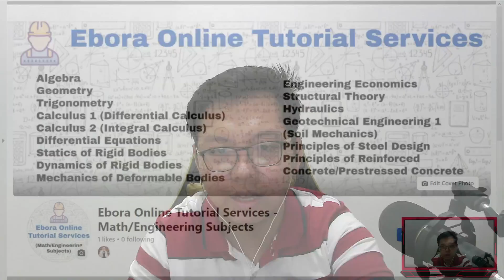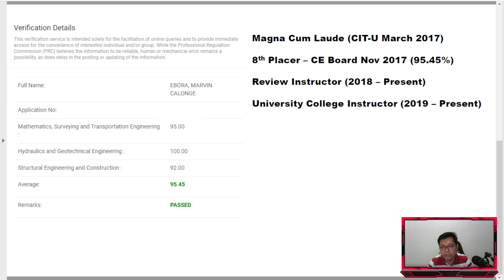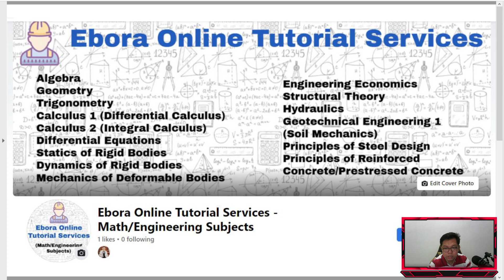Ebora Online Tutorial Services - Math/Engineering Subjects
Hi guys, if you are interested to avail the tutorial services, please message me directly in my FB account

Also, please like and follow our official FB page for more updates ^_^